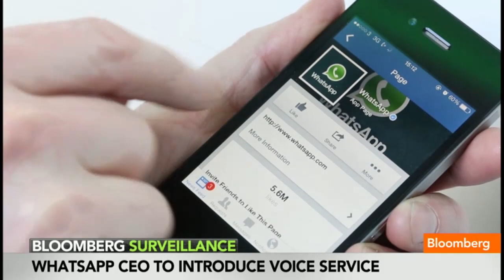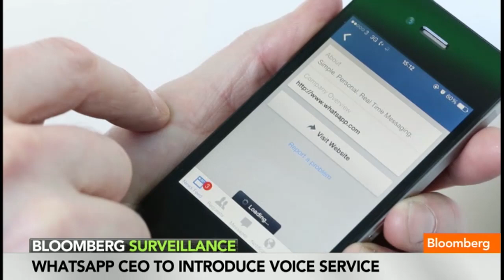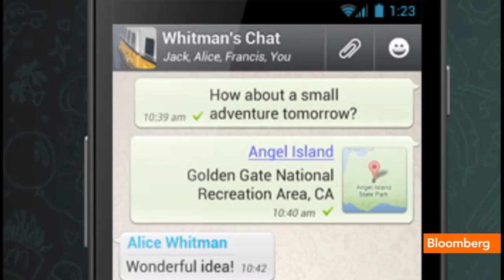Billionaire WhatsApp CEO Announces Free Phone Calls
Feb. 24 (Bloomberg) -- European Business Correspondent Caroline Hyde reports on WhatsApp's plans to allow voice service on iPhones and Android devices. She speaks on Bloomberg Television's "Bloomberg Surveillance."  (Source: Bloomberg)